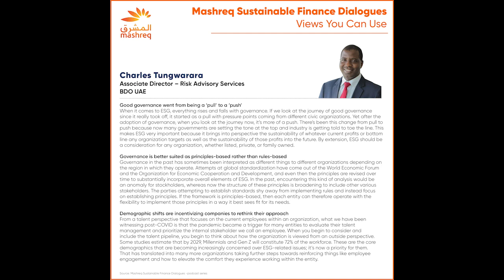Views You Can Use: Mashreq Sustainable Finance Podcast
Mohamed Badr Mohamed Al Hinai, Economic Advisor, National Program for Investment & Export Development, Oman
Charles Tungwarara, Associate Director, Risk Advisory Services, BDO UAE
William Reichert, Partner, Head of Corporate Practice, Middle East, Charles Russell Speechlys
Essam Al Sheibany, Vice President, Sustainability, ASYAD Group